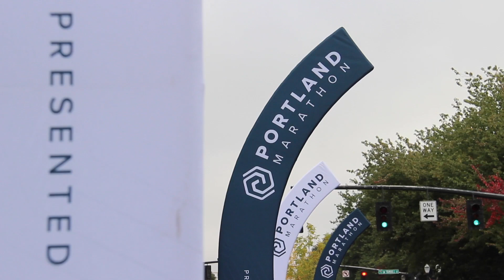2019 Portland Marathon Half Marathon: Colin Daniel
Colin Daniel in the 2019 Portland Marathon Half Marathon.